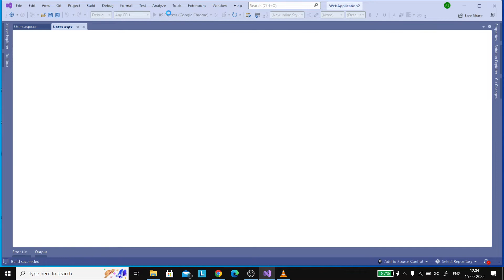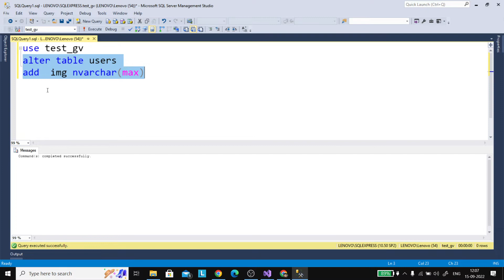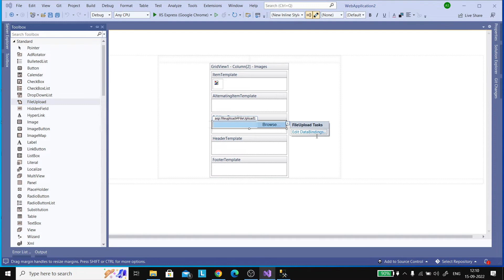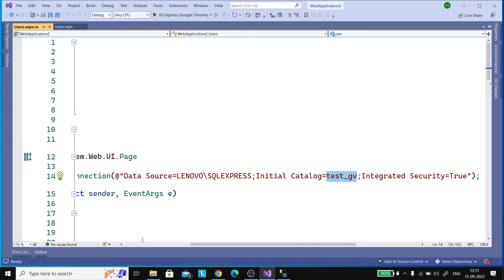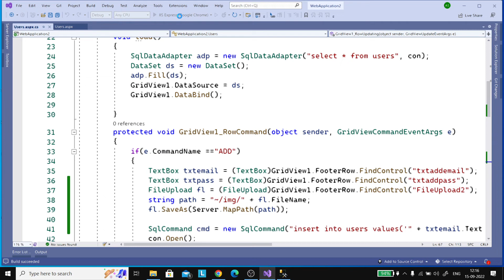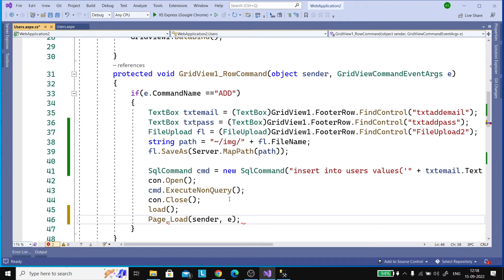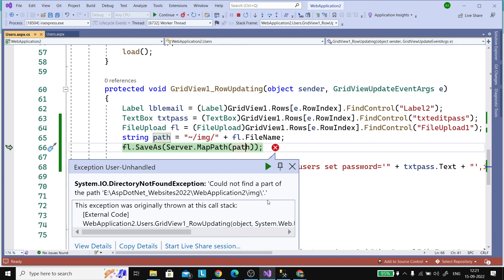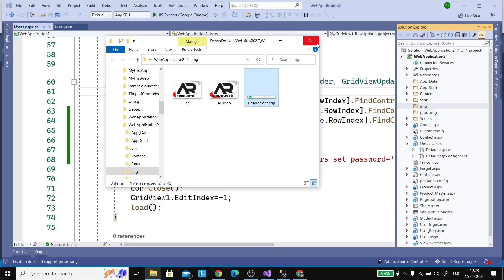How to Save Images with Grid View Control in ASP.NET C#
In this video, we're going to show you how to save images with a grid view control in ASP.NET C#. This technique is useful if you want to display a large number of images in a list or grid view.

Grid view controls are a common element in web applications, and this video will help you understand how to save images with grid view control in ASP.NET C#. By the end of this video, you'll be able to save images with grid view control in ASP.NET C# easily and effectively!
In this video, we'll show you how to save images with grid view control in ASP.NET C#. This is a useful technique if you want to create a layout that contains a lot of images.

Grid view control is a useful tool for creating layouts that contain a lot of images. In this video, we'll show you how to use grid view control to save images with ease. After watching this video, you'll be able to save images with grid view control in ASP.NET C# quickly and easily!
In this video, i am going to describe you, How to save images with grid view control in asp.net C#
Part 2